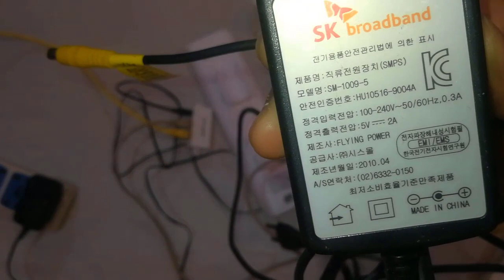عمل وصلة (PoE Splitter) لتوصيل الكهرباء فى سلك الانترنت لفنى الشبكات وكاميرات المراقبة احمد العربى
عمل وصلة (PoE Splitter) لتوصيل الكهرباء فى سلك الانترنت لفنى الشبكات وكاميرات المراقبة